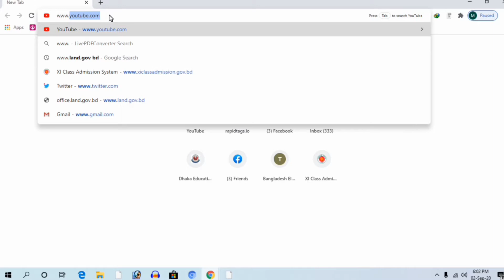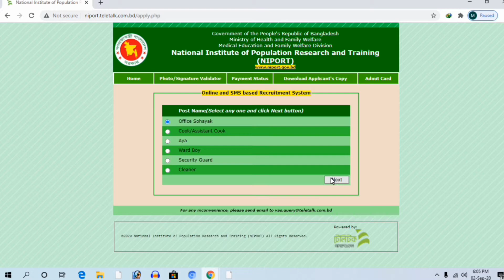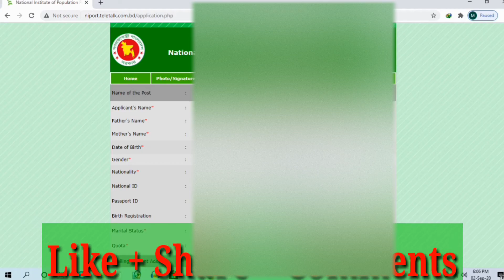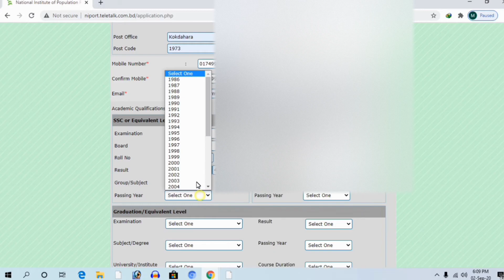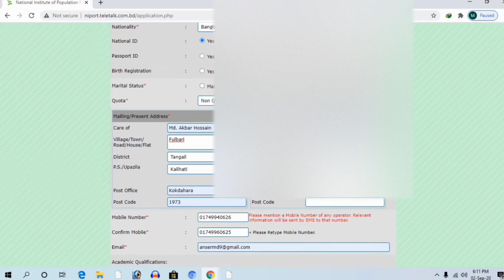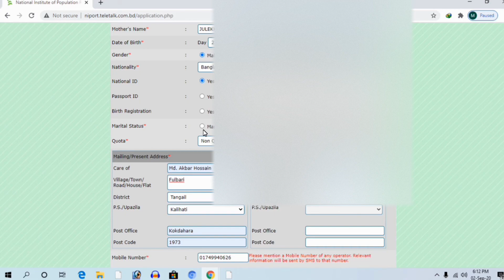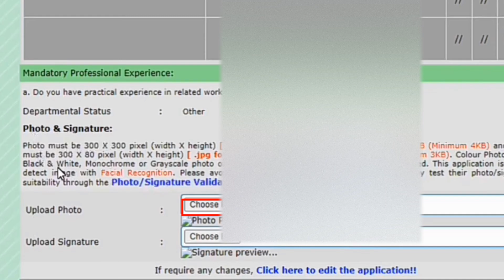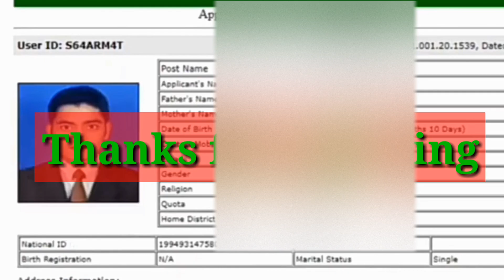How to apply post of office sohayak of niport | National population research and training Institute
In this video I discussed how to apply post of office sohayak of National population research and training Institute (niport).
Another video link:
Picture and signature resizer: